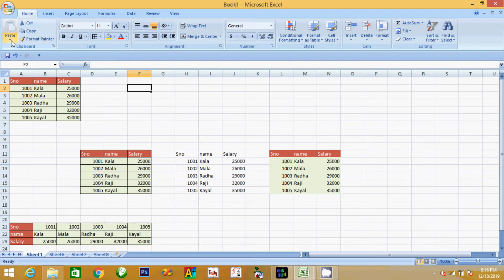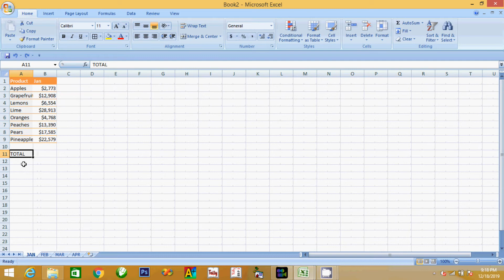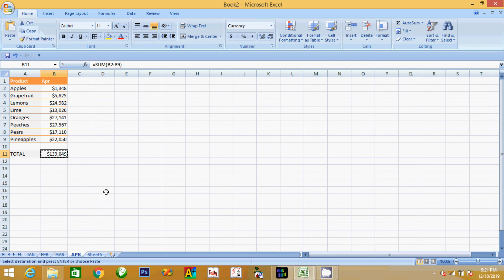Excel Day 7(Different type of copy and paste)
In this video you will learn Copy,Paste,Formula,Paste values,No borders,Transpose,Paste link,Paste Special and Paste Hyperlink.